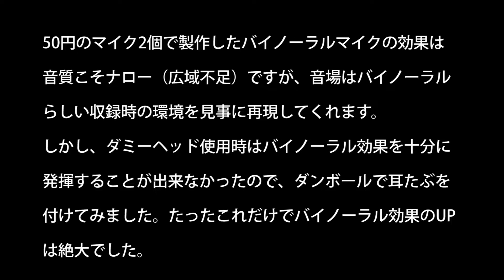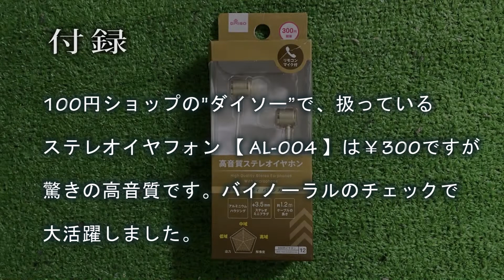究極の音場再現＝バイノーラルを楽しもう！No.3 実践編 ～ 夏休み自由研究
Stay Home Workshop　バイノーラル録音を楽しもう！　　― 実践編 ー
【重要注意事項】バイノーラル効果はステレオイヤフォンで聴かないと効果を体験できません。
驚異の臨場感を生み出すバイノーラル。今回は自作バイノーラルマイクを現場で試す実践編！

製作のおさらい

材料
マイク：無指向性のエレクレットコンデンサーマイク　2個　￥50 ×2
ケース：100均の安価なステレオイヤフォンを使用　　 1個　￥100
プラグ付コード　：3.5㎜みにステレオプラグ付のコード
配線材　：　0.18×1C　の　細いシールド線　1ｍくらい
熱収縮チューブ　：　Φ６×０．２５　少々

マイクは秋葉原の有名なパーツショップで販売しているエレクトレットコンデンサーマイクロホン（ＥＣＭ）　ＷＭ−６１Ａ相当品　リードピン付を使用。ここは通販もしているので、今回の材料は簡単に揃えられるハズ。

　バイノーラルマイクでの録音はステレオイヤフォンを装着する時とまったく同じなので、自分が向いている方向が正面になる。ということは頭を振れば音像も移動するということ。正面に定位している音像が頭を右に振れば左に移動する。左を向けば右に移動するので、むやみに首を振ることは控えたい・・・というより厳禁と言ってよいだろう。
人は音の方向が1度変化しただけでも認識できるので、バイノーラル録音だと少しの角度変化もしっかり認識され、録音時の環境を再現できるということになる。

　作例の渓流は基本フィックス（カメラ固定）なので頭を振る必要もない、SLの通過音も同様にフィックスが基本なので難しく考え無いでもセッティングは簡単だろう。問題は動く被写体、もしくは自分自身が動くときのマイクの方向＝頭の向きで、ハクチョウのときは正面からハクチョウが飛んで来る位置でスタンバイしている。自分の前を通過して後ろに行ったときもカメラを振らない。うまく録音できていればハクチョウが後ろで着水している様子を音で感じ取ることが出来る。ただし被写体が単一で、環境音がそれほど気にならないレベルなら、カメラを振った方向に顔を向けてもOKだろう。と言うかカメラを振れば必然的に顔も向きが変わってしまうので…。要するにカメラを振るときは音像も移動し、通常録音よりもシビアに影響が出ると言うことを覚えておこう。

　逆に音像が移動することを活かした撮影スタイルもある。主観カットで撮影者の目線で撮影するスタイル。通常はあまり行わなかった撮影方法だが、最近はYoutuberなど主観スタイルのレポートが多くなっており、バイノーラルの臨場感を効果的に活かせる撮影方法かもしれない。主観カットの撮影スタイルは自分の耳にバイノーラルマイクを装着すればOKだが、通常では自分の頭の変わりのダミーヘッドを使用したほうがよいだろう。
　製作編で素材が発泡の簡易ダミーヘッドを紹介したが、実際使用してみるとイマイチの感覚しか味わえなかった。作例のハクチョウはそのダミーヘッド使用だが、もう少し音が外に広がってもよいのではと疑問に思っていた。この発泡頭の耳たぶは"耳無し芳一"なみに小さいので、ダンボールで耳たぶを付けてあげた。ただの平面ダンボールで角度も適当だが、驚きの効果で自分の頭の分身として十分通用すると思う。ただしそのスタイルは、より異様になりSL撮影では話しかける人間は皆無（そのほうが助かる）

　本格ダミーヘッドバイノーラルセットは、なんと100万円コースだがこのシステムだと￥1000もかからないが性能は1/1000よりはるかに優れているのでぜひ挑戦しんでみよう！

　付録の100円ショップ・ダイソーのステレオイヤフォン紹介は、ダミーヘッド使用時のモニターに最適。入口～出口まで究極のローコスト化が完成する。
￥300の音とは思えない性能で、音質も5つ（4つかも？）のタイプから選べる。ちなみに紹介しているAL-004は「オールマイティ・バランスタイプ」のモノ。
ちなみにバイノーラル効果が一番得られるのが、このステレオイヤフォンタイプで、次が開放型のヘッドフォンで最後が密閉型の順。